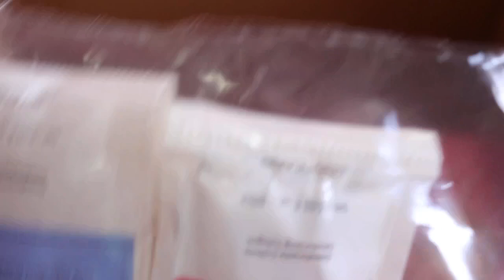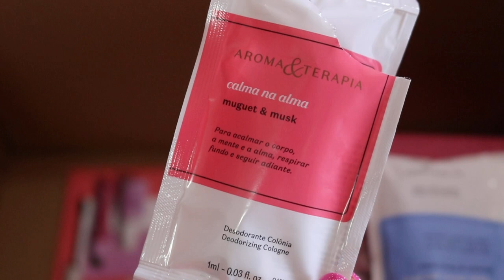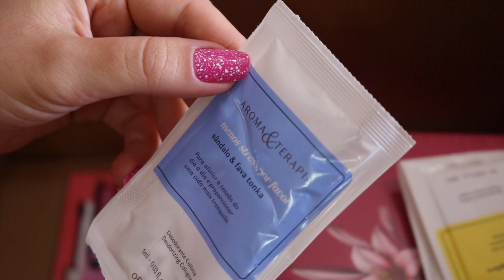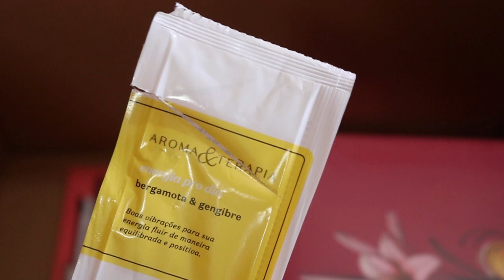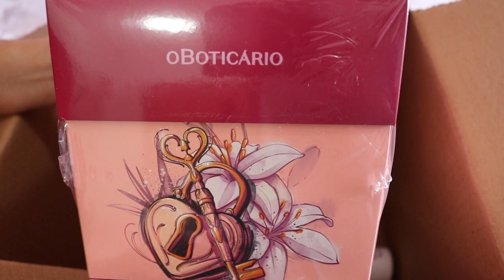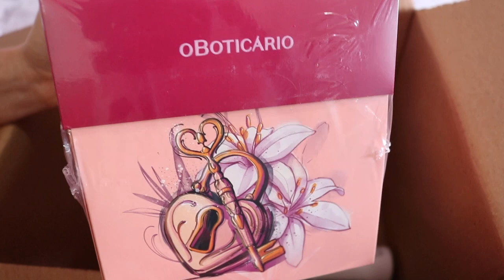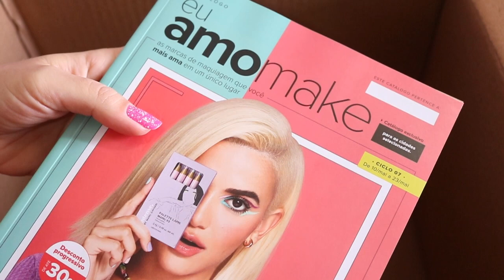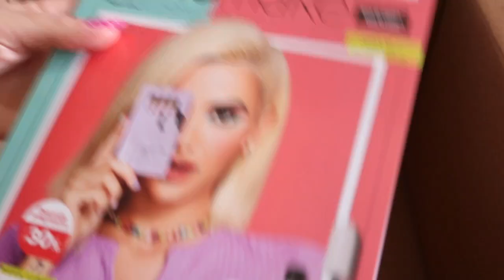Segundo OpenBox O Boticário ciclo 07/2021: Amostras Aroma & terapia + Zaad Go (vão efetuar a troca)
Bora conferir os itens que vieram na segunda caixa do ciclo 07/2021 da O Boticário?
CONTATO
Esmalte: As cores falam Impala + Radiação Branca Big Universo
REDE NATURA:
Cupom de 15% desconto (exclusivo para maio) válido por tempo limitado: TAMAIO ou TA+MES